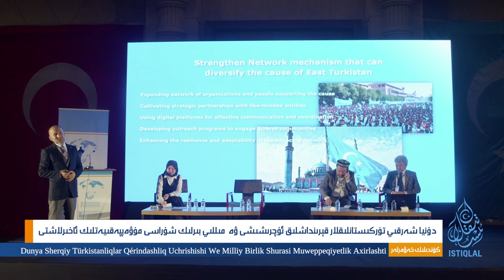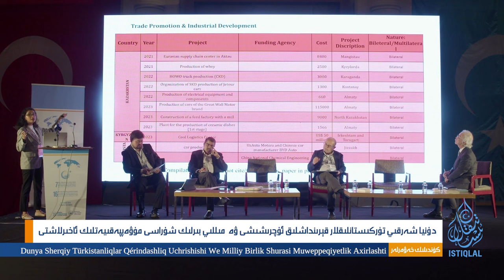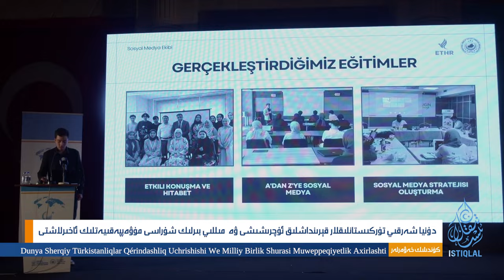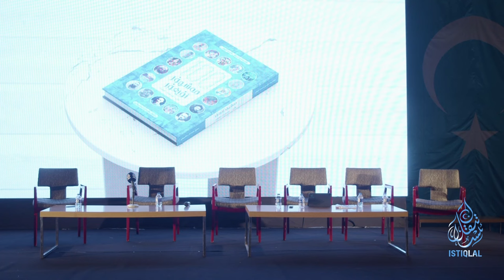ئىستىقلال كۈندىلىك خەۋەرلىرى |2024.10.7| 30 نەچچە دۆلەتتىن كەلگەن زاتلار جەم بولدى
ISTIQLAL KÜNDILIK XEWERLIRI |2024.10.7| 30 NECHCHE DÖLETTIN KELGEN ZATLAR JEM BOLDI